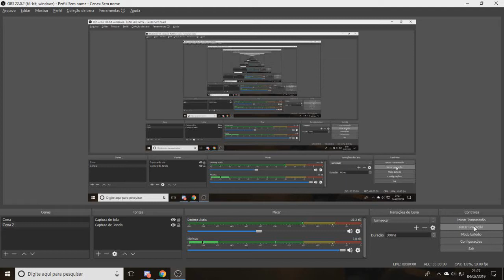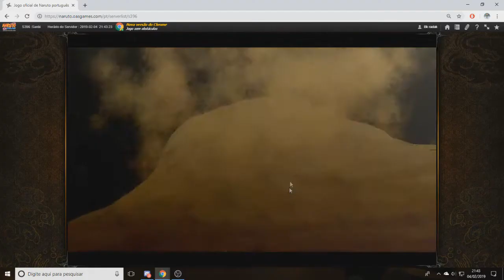Aquele torneio da desumildancia !!! Naruto Online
Salve rapaziada radak aq pra mais 1 vídeo trazendo  torneio pra vocês se puder ajuda com o like e se inscrever e manda para amigos irá ajuda bastante Tmj !!!